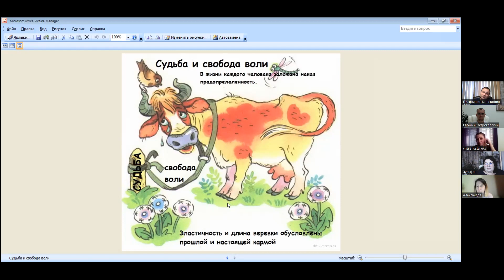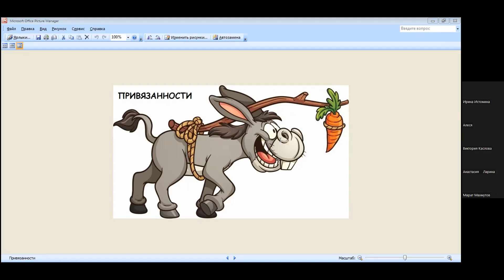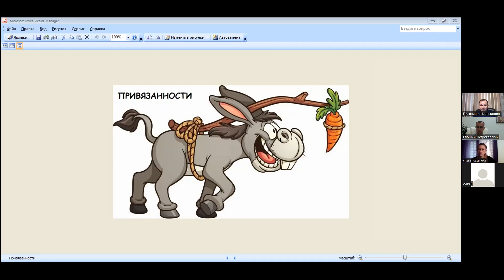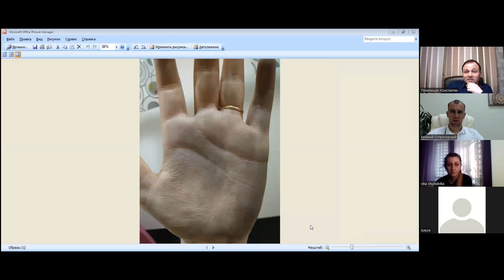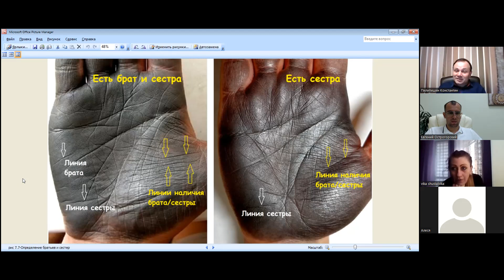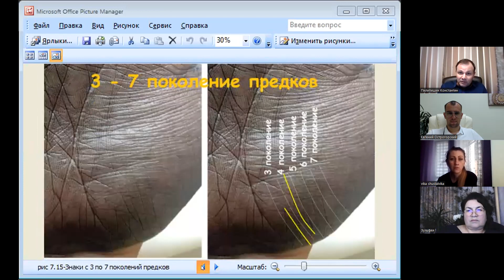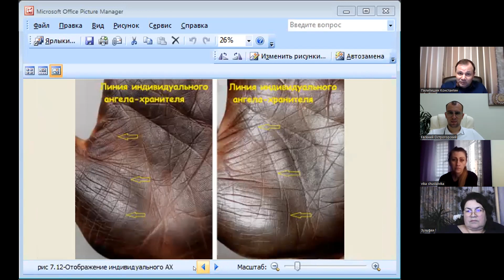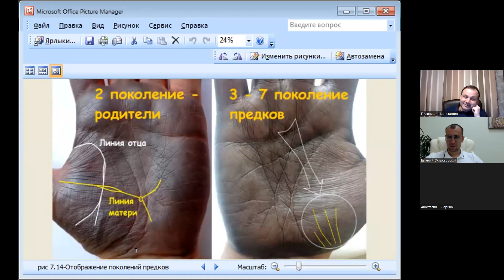Хиромант Константин Пилипишин, презентация книги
Сегодня нашу Академию современной хирологии посетил Константин Пилипишин, автор 6 книг по практической хиромантии, эксперт с большим опытом.